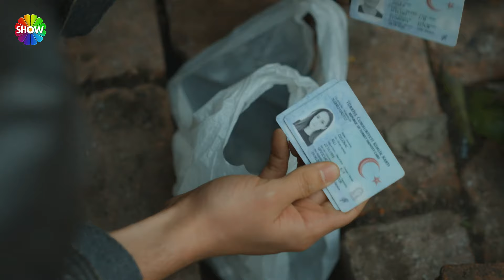“Gözünü kırpma harami, karışmış olay ahali…” 🎶 | Kara 3. Bölüm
Kara 3. Bölümünde; Kara ve Zeynep birlikte mahalledeyken Zeynep, önceki gün evine giren hırsızın orada olduğunu görünce her şeyi nihayete erdirmek için orayı terk eder ve polise gider. Tüm olanlardan sonra pes etmeyen Kara, ekibiyle birlikte çaldıkları silahlarla Rauf’u hüsrana uğratacakken, Rauf onlardan bir adım öndedir. Kara için durmak yoktur ama önce Zeynep’in gönlünü almalıdır. Kara, Rauf’un herkesten sakladığı bir şey olduğunu fark edince büyük planını başlatır. Zeynep’i de işin içine kattığı büyük plan Rauf’un en kişisel savaşlarından birisi olacaktır.

Ailesinin hayatını karartanlardan hesap sormak için yola çıkan Kara, geçmişe ait sırları çözdükçe düşmanının kızı olan Zeynep’e daha çok yakınlaşacak. İntikam için çıktığı bu yolculuk ikisinin de kaderini birbirine bağlayacak. İntikam ve aşk arasında yaşanacak büyük bir mücadeleye hazır mısınız?

Yapımını Most Production’ın üstlendiği, yönetmen koltuğunda Ender Mıhlar’ın oturduğu, senaryosunu ise Ayberk Çınar, Murat Can Oğuz ve Aslı Gönülay’ın birlikte kaleme aldığı Kara’nın kadrosunda; İlker Kaleli, Öykü Karayel, Tülin Özen, Mehmet Özgür, Yıldıray Şahinler, İlker Kızmaz, Kerem Arslanoğlu, Bedir Bedir, Furkan Kalabalık, Demircan Kaçel, Cem Zeynel Kılıç, Görkem Kasal, Beril Kolcu, Ilgaz Kaya ve Bennu Yıldırımlar gibi birbirinden değerli isimler yer alıyor. Kara her Perşembe saat 20.00’de Show TV’de.